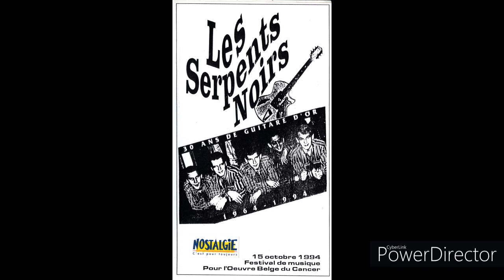Les Serpents Noirs "94" - Oh Maryse (1994)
Les Serpents Noirs "94" - Oh Maryse(1994) - En 1994, pour célébrer les 30 ans de la victoire à la guitare d'Or de Ciney,  les musiciens des Serpents Noirs Golden Sixties se reforment autour d'André Tixhon, le chanteur emblématique des Serpents Noirs des années 60, pour enregistrer un dernier CD, mis en vente à Andenne le 15 octobre 1994, et qui reprend 7 titres des Golden Sixties ! La voix symbolique d'André nous émerveille encore ! Sont présents André Tixhon, Raymond Gillain, Franklin Charlier, Albert Belaire, Freddy Gillain,  Jimmy Warzée - Clip réalisé par Madisontwist Jean-Luc Coisman.